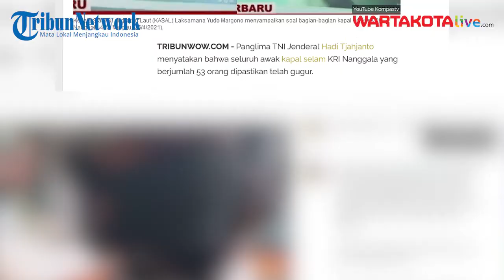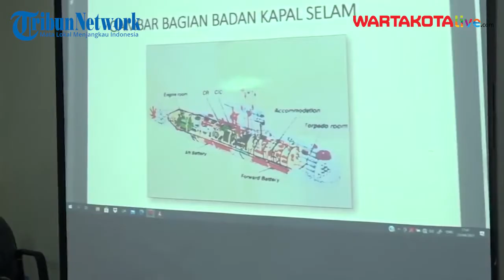Penampakan Kapal Selam KRI Nanggala 402, Terbagi 3 di Kedalaman 830 Meter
Panglima TNI Jenderal Hadi Tjahjanto menyatakan bahwa seluruh awak kapal selam KRI Nanggala yang berjumlah 53 orang dipastikan telah gugur.

Seperti yang diketahui, KRI Nanggala 402 hilang kontak di perairan laut utara Bali, pada Rabu (22/4/2021) dini hari, kemudian dinyatakan tenggelam atau subsunk pada Sabtu (24/4/2021).